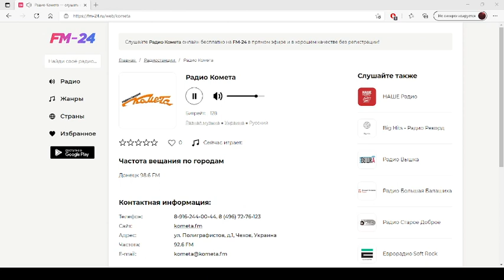Радио Комета – слушать онлайн бесплатно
Представляем вашему вниманию радио: Радио Комета, которое можно слушать в хорошем качестве на нашем сайте